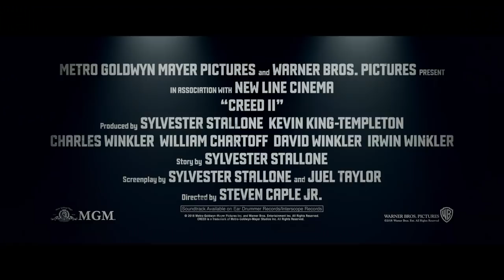Creed II - Official Trailer II [HD]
See the new Creed2 trailer now. In cinemas 29 November.

Life has become a balancing act for Adonis Creed. Between personal obligations and training for his next big fight, he is up against the challenge of his life. Facing an opponent with ties to his family’s past only intensifies his impending battle in the ring. Rocky Balboa is there by his side through it all and, together, Rocky and Adonis will confront their shared legacy, question what’s worth fighting for, and discover that nothing’s more important than family. Creed II is about going back to basics to rediscover what made you a champion in the first place, and remembering that, no matter where you go, you can’t escape your history.

Sinapore Release Date: 29 November, 2018
Cast: Michael B. Jordan, Sylvester Stallone, Tessa Thompson, Phylicia Rashad, Wood Harris, Andre Ward, Florian “The Big Nasty” Munteanu, Dolph Lundgren, Russell Hornsby Writer: Sylvester Stallone
Producers: Irwin Winkler, Charles Winkler, William Chartoff, David Winkler, Kevin King-Templeton, Sylvester Stallone
Executive Producers: Ryan Coogler, Michael B. Jordan, Guy Riedel
Distributor:  MGM, Warner Bros. Pictures